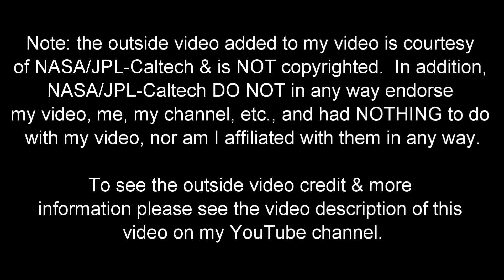Is there Alien Life below the Surface of Mars - New Research Offers New Evidence IMO! - by JDV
Is there Alien Life below the Surface of Mars - New Research Offers New Evidence IMO.

John D. Villarreal, the Super Genius and 4X National Champion, discusses this interesting science and space news topic.

Researchers are focusing on discoveries from the McLaughlin Crater.

What do you think is on Mars?  Do you think there could be alien life below the surface of Mars?

**Video Credit**

Note: The outside video used in my video is courtesy NASA/JPL-Caltech .

video credit: NASA/JPL-Caltech

Note: NASA/JPL-Caltech DO NOT in any way endorse me, my video, my channel or anything else I am involved in, and had NOTHING to do with my video, nor am I affiliated with them in ANY WAY.

**Image credits**

image credit: IllaZilla

image credit: Crobard